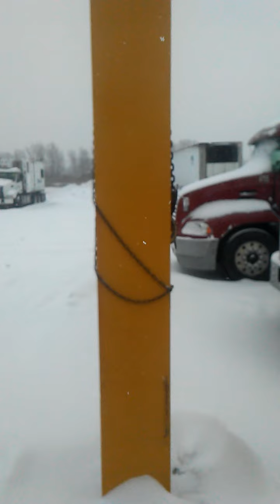plowing snow and switching attachments